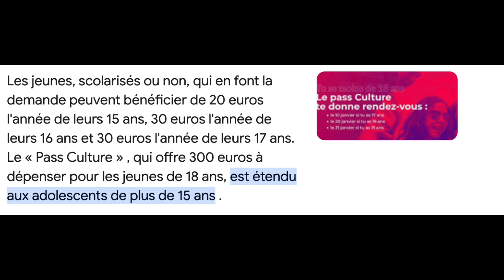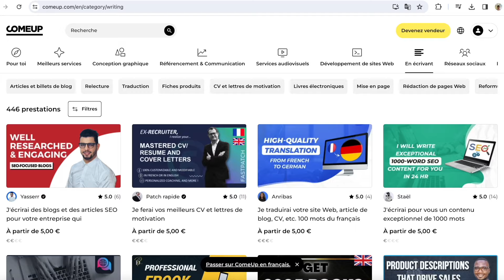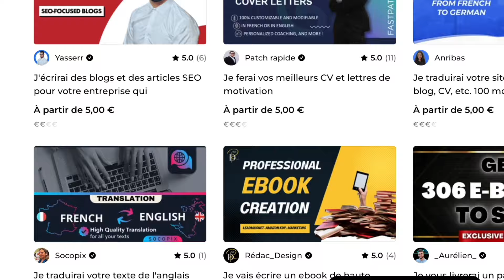4 Façons D’Arrondir Les Fins De Mois !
Dans cette vidéo je vous propose 4 façons que j'utilise pour se faire un peu d'argent de poche, c'est toujours cool ! 🤑

À bientôt ! 💶